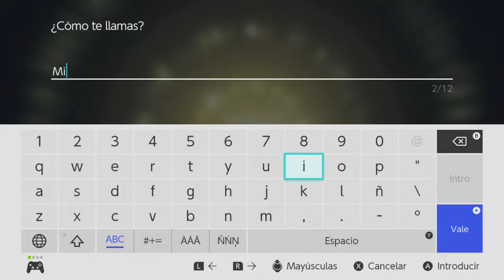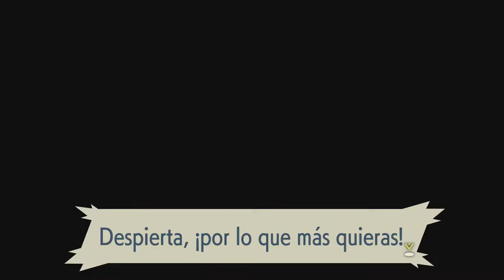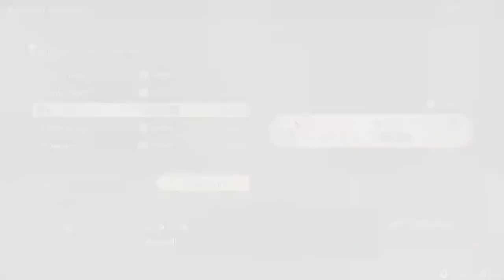4:30 HORAS DE POKÉMON LEYENDAS ARCEUS CON PETICIONES Y POKEDEX PARTE 1